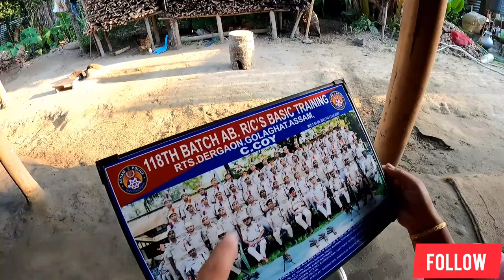গোলাঘাটৰ ৰাস্তা কাষৰ গছবোৰ বহুত ভাল লাগিছে।